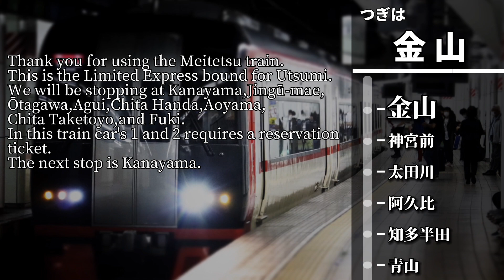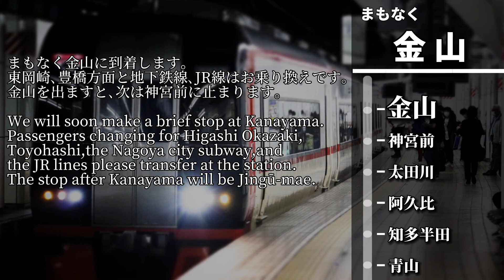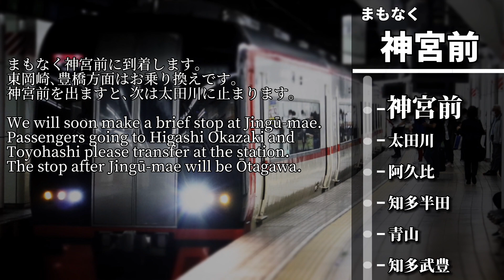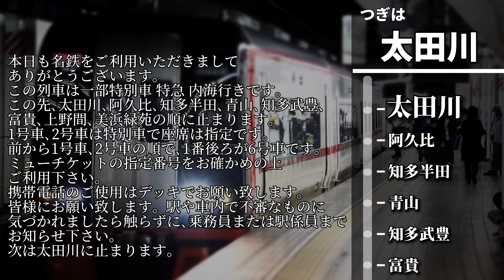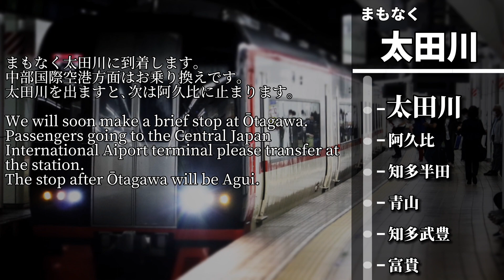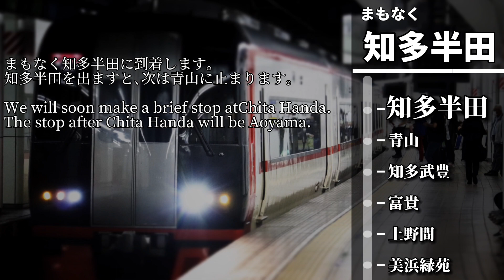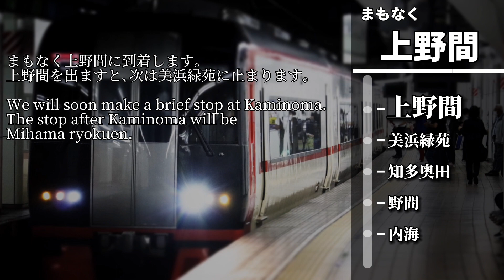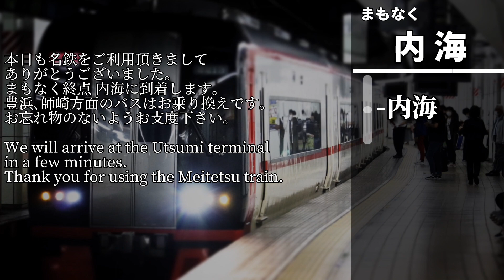【大幅減便】名鉄 特急内海行き(名古屋→内海) 車内放送 2200系ver.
2023年3月のダイヤ改正で大幅に減便される､知多新線直通特急の車内放送です。

1200系ver.もアップしているのでそちらも是非ご覧下さい。

日本語:加藤純子氏
英語:ジーン・ウィルソン氏

サムネ・背景画像:@kagaribibibi

0:00名古屋
0:13次は金山
2:19まもなく金山
3:05次は神宮前
3:50まもなく神宮前
4:44次は太田川
7:36まもなく太田川
8:36阿久比
9:42知多半田
10:32青山
11:20知多武豊
12:12富貴
13:07上野間
13:56美浜緑苑
14:49知多奥田
15:38野間
16:25次は内海
16:48まもなく内海
17:32ご視聴ありがとうございました